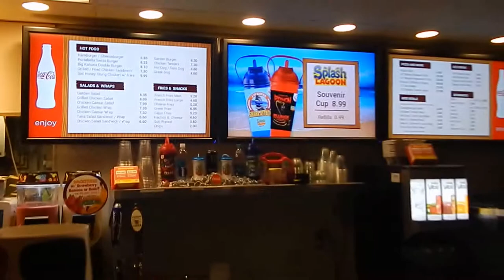The TV Sign - Spash Lagoon Menu Board Digital Signage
Here three TV Sign players are operating the digital signage menu boards at Splash Lagoon in Erie PA. The Signage is updated remotely including images and pricing.  They are even scheduling different signage at different times of the day and days of the week.